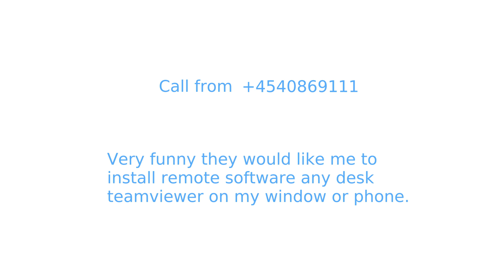Phone call 20190726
Todays funny phone call - I use Linux and my name is not Børge and I am sure that I dont have a virus and I can view my active trafic on my firewall/router also ;)